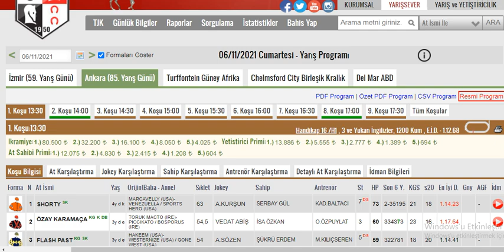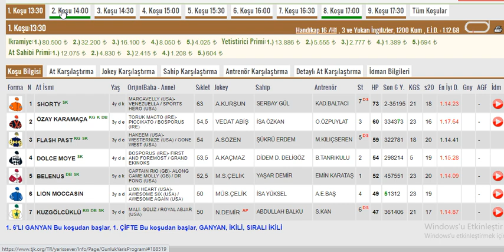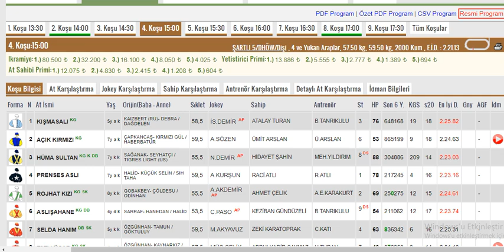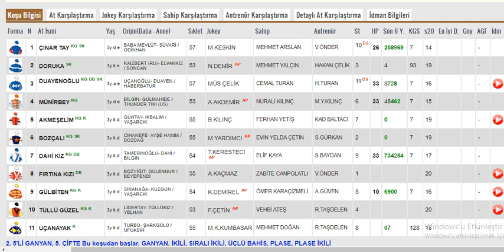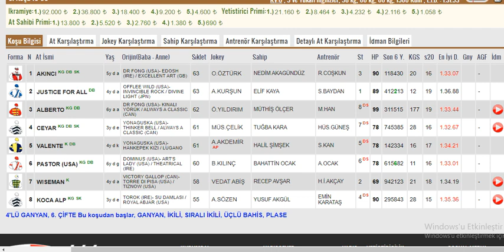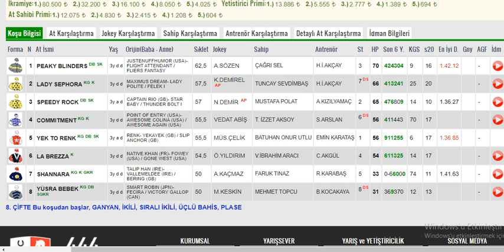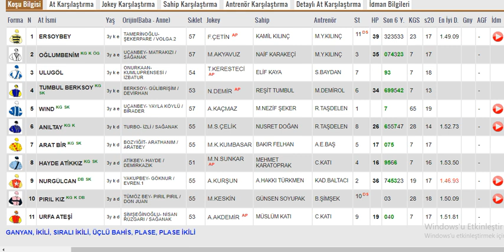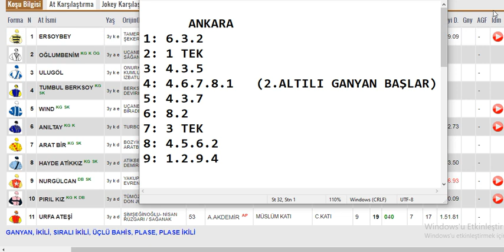6 Kasım 2021 Cumartesi Ankara Altılı Ganyan Tahminleri Ve Analizleri